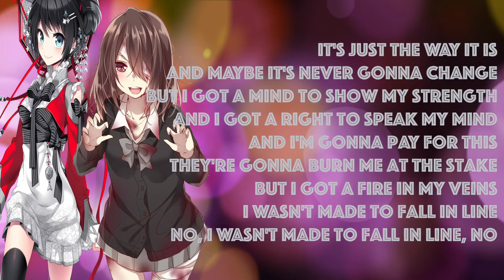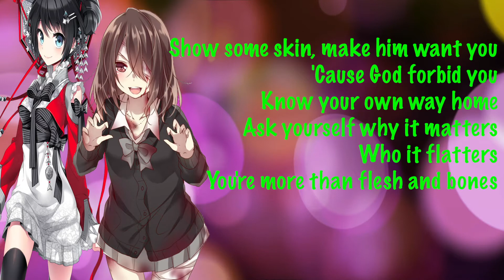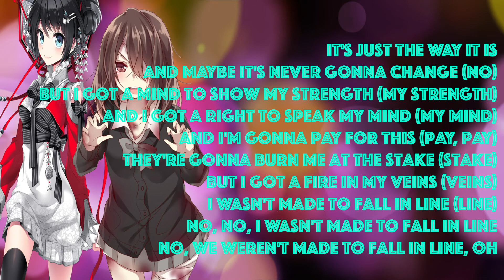Fall In Line Nightcore Lyrics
Fall in Line by Christina Aguileria feat. Demi Lovato